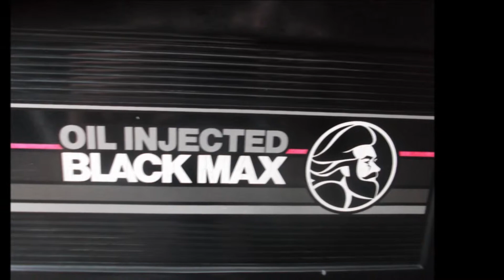boatnutfilms normandy 5 30 13